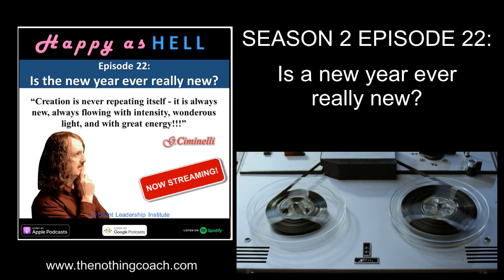Episode 22 - Is the new year ever really...new (Audio Only)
It is the end (or the start) of yet another year according to a calendar that we all seem to live by. And at this time of the year, it seems there are revelers, and celebrations, and rituals, and traditions that go on. Many of us live in hope of a new year bringing something special or at least being “better” than the previous year! But I’d like to question why we accept every year as being mediocre in many senses, and hope for a better one?

The world needs a revolutionary radical change in consciousness - one that would help us understand what compassion really is. Is it possible to break completely free of conditioning to discover life as you will never be able to imagine?  The end of war and suffering and prejudice that everyone seeks is not to be sought, bought, nor fought! The podcast that ends it!

The end of war and suffering and prejudice that everyone seeks is not to be sought, bought, nor fought! The podcast that ends it!

Amazon Music

Ciao amici,
Gabriele "Gab" Ciminelli

I’m your host Gab Ciminelli continuing the new season with a completely randomly-timed episode. For a full list of upcoming episodes, please visit my